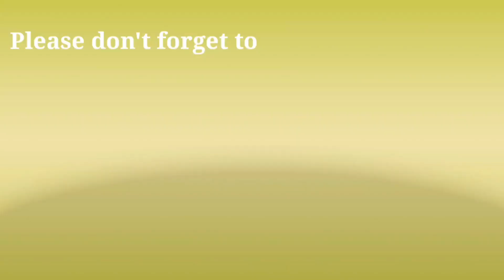ARABIAN PERMIT @jovyfishing1521 | CLEAN, CUT, COOK & EAT |JuMi TV Borais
Arabian permit. Huli ng ating kumpareng si jovy fishing.

FB Accounts:
Michael Borais

We are truly grateful for your love and support. Please continue to do so,  we love you guys.